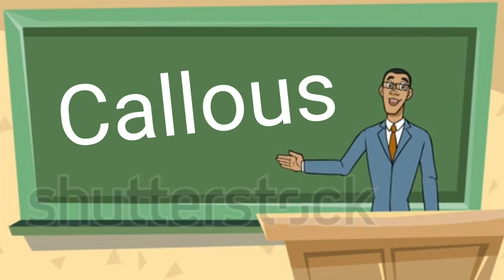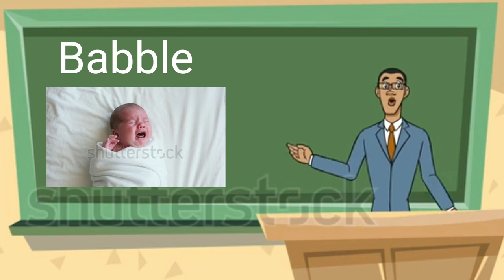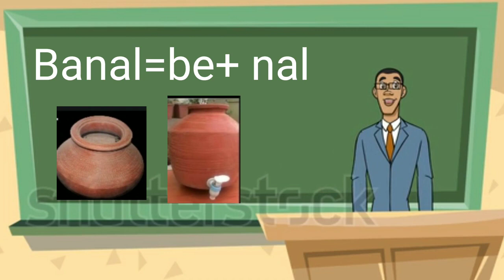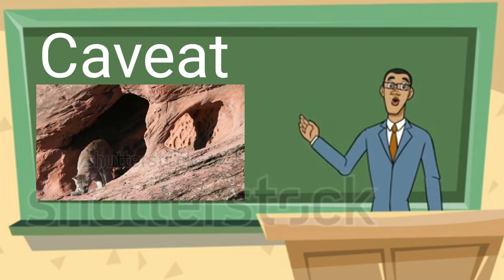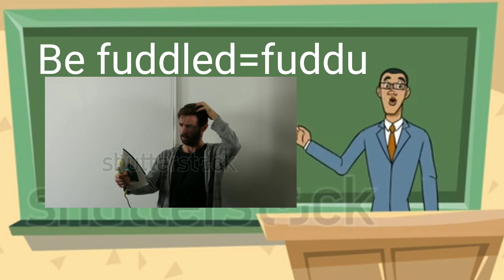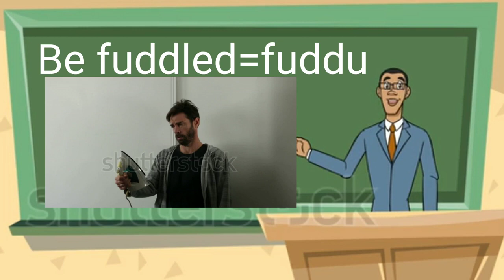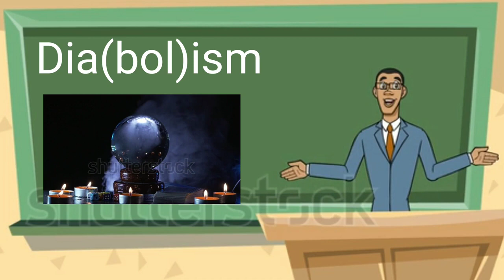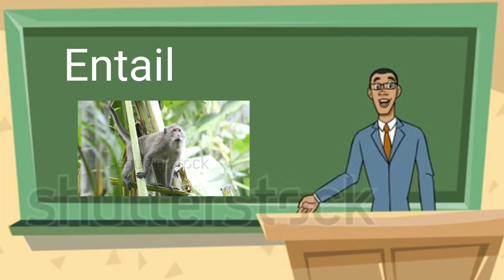tricks to remember english vocabulary for SSC CGL 2022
how to remember english vocabulary